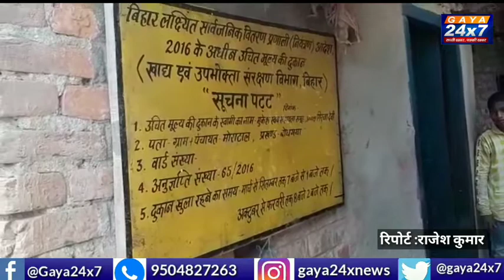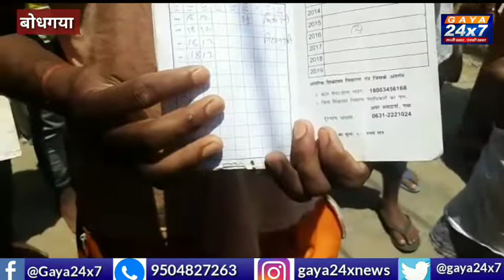बोधगया : छाछ गांव में पीडीएस दुकानदार पति पर शराब के नशे में रहने और कम अंतोदय देने का आरोप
बोधगया _:-_ छाछ गांव में पीडीएस दुकानदार पति पर शराब के नशे और कम अंतोदय देने का आरोप वहीं लॉक डाउन नियमों का उल्लंघन खुलेयाम pds  दुकानदार के बाहर देखने को रोज मिल रहा है ।